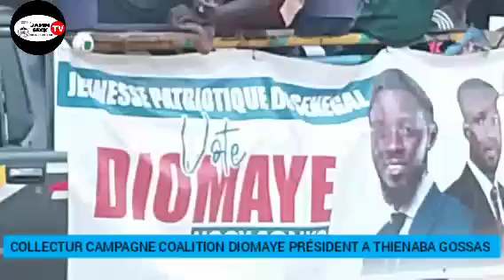COLLECTUR CAMPAGNE COALITION DIOMAYE PRÉSIDENT A THIENABA GOSSAS